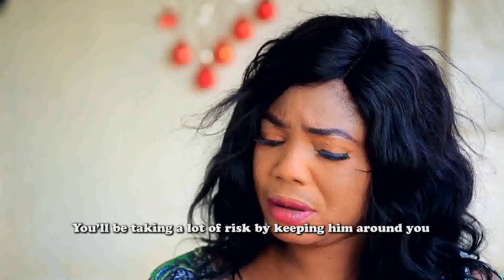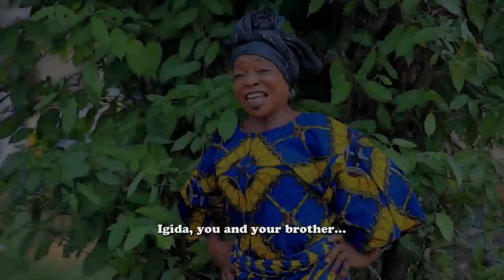OBINRIN BI INA - A Nigerian Yoruba Movie Starring - Wunmi Toriola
Out of desperation to also have a child of her own, she decides to do the unthinkable with her servant.